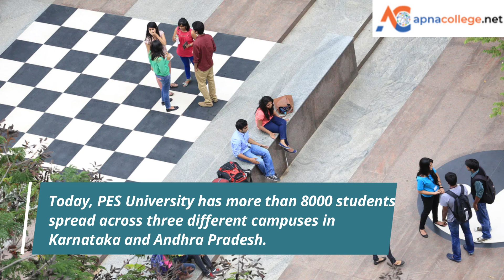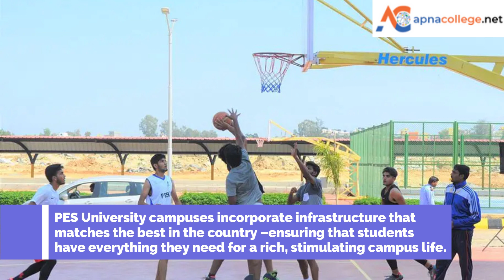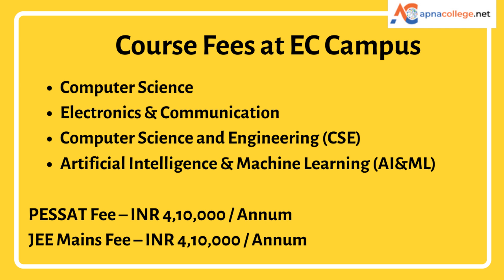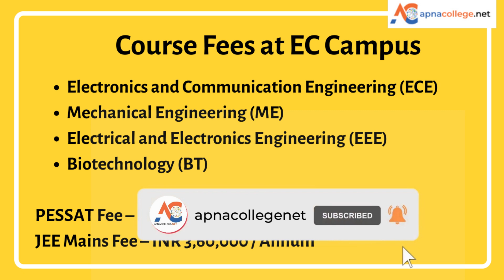PES University, Bangalore :Admission Criteria Eligibility,Fees,Ranking,Placements,Cutoffs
Watch The Video To Know " PES University, Bangalore :Admission Criteria Eligibility,Fees,Ranking,Placements,Cutoffs Detailed Review"

🔴 PES University,Bangalore  Ranking
🔴 PES University,Bangalore Establishment Year
🔴 PES University,Bangalore BTech/B.E Programme Highlights
🔴 PES University,Bangalore Fee Structure
🔴 PES University,Bangalore Placements
🔴 PES University,Bangalore Courses
🔴 PES University,Bangalore Admission Criteria
🔴 PES University,Bangalore 2022
🔴 PESSAT 2022

PES University

People's Education Society University, Ring Road Campus (PESU RR), formerly PES Institute of Technology (PESIT), is one of three private universities under the name PES University in Bengaluru, India. Established in 1988, it is focused on five main educational areas: Engineering, Management, Law and Life Sciences. The institution offers both foundation courses in these areas, as well as specializations, with a Bachelors, Master or PhD degree.[3] The college was established as PES University in 2013, as a state private university.

Admission Criteria

PES University admits 40% of its students to undergraduate courses based on their Karnataka CET ranks and 60% of its students based on PESSAT (the university's own entrance test) ranks. PESU also admits students under a Management quota, which may not place any merit requirements. There is a lateral entry scheme in place, by which students holding diploma degrees can directly enter the second year of study in engineering. On graduating, students receive a Bachelor of Technology degree.

If you have any queries regarding Alliance University BBA Programme click the